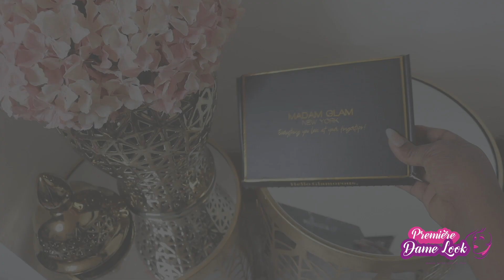BOMB LES AUDIOS 💣 TOUTE LA VÉRITÉ SUR MIKE KALAMBAY | AFFAIRE GROSSESSE 🤰🏽 AVEC UNE FEMME MARIÉE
BOMB 💣 TOUTE LA VERITE SUR MIKEKALAMBAY | AFFAIRE GROSSESSE 🤰🏽 AVEC UNE FEMME MARIÉE 🔥ZEMI